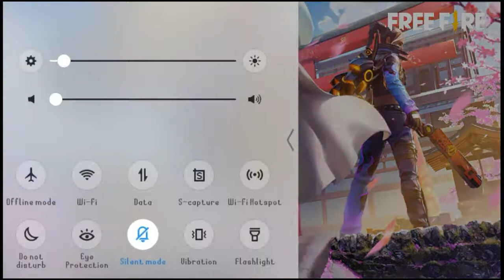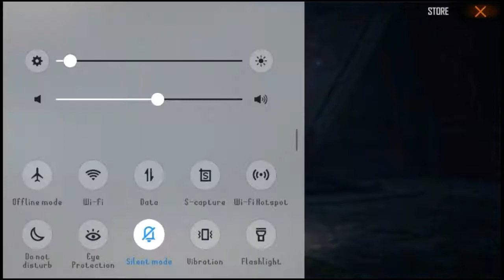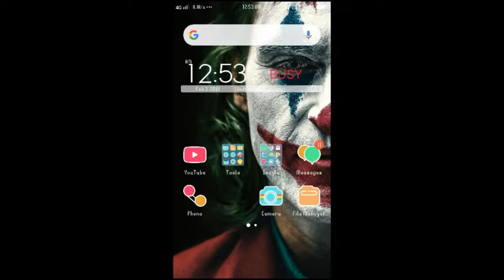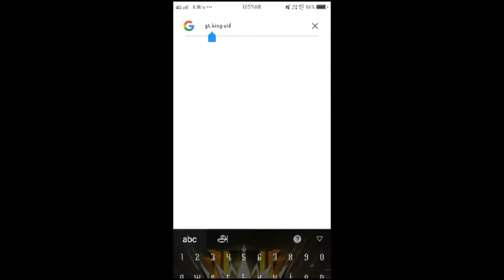Free Fire dress Bug!!!|Dhadhi Boys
[ENGLISH]
I HOPE EVERYONE'S ABSOLUTELY DOING WELL!
I UPLOAD VIDEOS WHICH ARE RELATED FREE FIRE!
ONCE I REACH THE MILESTONE OF 10 K SUBSCRIBERS I WILL BE UPLOADING GAMEPLAY VIDEOS! BY THE WAY I WANT TO TAKE A BOW FOR THOSE  WHO FREQUENTLY SUPPORTING MY CHANNEL. I AM ALWAYS GRATEFUL TO YOU GUYS.
    SO PLEASE HELP ME TO REACH THE LITTLE MILESTONE WHICH REALLY MEANS A LOT FOR ME.
MY IGN: ImmortaL⭐YT.

[தமிழ்]
எல்லோரும் நலமாக இருக்கின்றீர்கள் என்று நம்புகிறேன்! இலவச தீ சம்பந்தப்பட்ட வீடியோக்களை நான் பதிவேற்றுகிறேன்! 10 ஆயிரம் சந்தாதாரர்கள் என்ற இலக்கை  நான் ஒரு முறை அடைகிறேன் எனில் , நான் என்னுடைய விளையாட்டு  வீடியோக்களைப் பதிவேற்றுவேன்! எனது சேனலை அடிக்கடி ஆதரிக்கும் நபர்களுக்கு நான் ஒரு நன்றியை  கொடுக்க விரும்புகிறேன். நான் எப்போதும் உங்களுக்கு நன்றி செலுத்துகிறேன். உங்கள் ஆதரவுகள் உண்மையில் எனக்கு நிறைய அர்த்தம்! நான் ஒரு சந்தா மற்றும் விருப்பத்தைப் பெற்றால், நான் உண்மையிலேயே ஒரு உத்வேகம் பெறுகிறேன். 1 ஆயிரம்  என்ற இலக்கினை அடைய  உதவுங்கள். தயவுசெய்து பகிரவும், குழுசேரவும்.
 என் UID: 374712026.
எனது IGN: ImmortaL⭐YT.
எனது கடின உழைப்பை நீங்கள் பாராட்ட விரும்பினால் தயவுசெய்து  குழுசேரவும்.

முடிந்தால் ஒரு விருப்பம் மற்றும் ஒரு பகிர்வு போதும்...